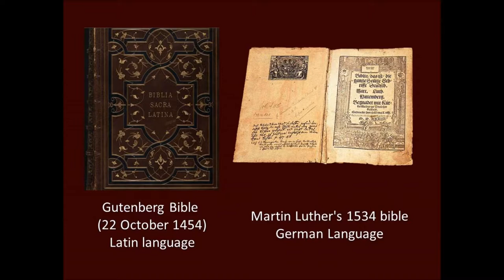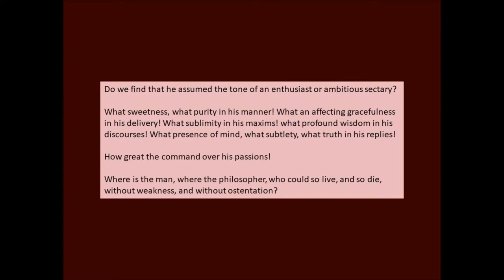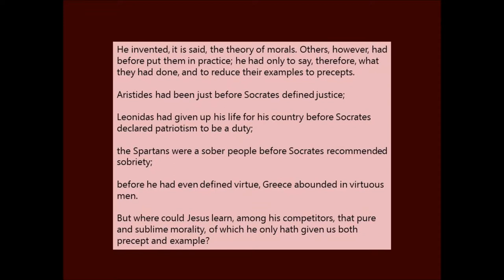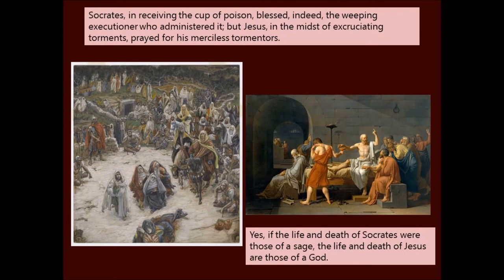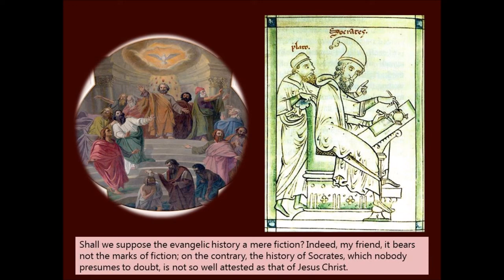Christ and Socrates by Rousseau 1712-1778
CHRIST AND SOCRATES by JEAN JACQUES ROUSSEAU

I WILL confess that the majesty of the Scriptures strikes me with admiration, as the purity of the Gospel hath its influence on my heart. Peruse the works of our philosophers with all their pomp of diction: how mean, how contemptible are they compared with the Scriptures! Is it possible that a book, at once so simple and sublime, should be merely the work of man? Is it possible that the sacred personage, whose history it contains, should be himself a mere man? Do we find that he assumed the tone of an enthusiast or ambitious sectary? What sweetness, what purity in his manner! What an affecting gracefulness in his delivery! What sublimity in his maxims! what profound wisdom in his discourses! What presence of mind, what subtlety, what truth in his replies! How great the command over his passions! Where is the man, where the philosopher, who could so live, and so die, without weakness, and without ostentation? When Plato described his imaginary good man loaded with all the shame of guilt, yet meriting the highest rewards of virtue, he describes exactly the character of Jesus Christ: the resemblance was so striking, that all the Fathers perceived it.

What prepossession, what blindness must it be to compare the son of Sophronicus to the son of Mary! What an infinite disproportion there is between them! Socrates dying without pain or ignominy, easily supported his character to the last; and if his death, however easy, had not crowned his life, it might have been doubted whether Socrates, with all his wisdom, was anything more than a vain sophist. He invented, it is said, the theory of morals. Others, however, had before put them in practice; he had only to say, therefore, what they had done, and to reduce their examples to precepts. Aristides had been just before Socrates defined justice; Leonidas had given up his life for his country before Socrates declared patriotism to be a duty; the Spartans were a sober people before Socrates recommended sobriety; before he had even defined virtue, Greece abounded in virtuous men. But where could Jesus learn, among his competitors, that pure and sublime morality, of which he only hath given us both precept and example? The greatest wisdom was made known amongst the most bigoted fanaticism, and the simplicity of the most heroic virtues did honor to the vilest people on earth. The death of Socrates, peaceably philosophizing with his friends, appears the most agreeable that could be wished for; that of Jesus, expiring in the midst of agonizing pains, abused, insulted, and accused by a whole nation, is the most horrible that could be feared. Socrates, in receiving the cup of poison, blessed, indeed, the weeping executioner who administered it; but Jesus, in the midst of excruciating torments, prayed for his merciless tormentors. Yes, if the life and death of Socrates were those of a sage, the life and death of Jesus are those of a God. Shall we suppose the evangelic history a mere fiction? Indeed, my friend, it bears not the marks of fiction; on the contrary, the history of Socrates, which nobody presumes to doubt, is not so well attested as that of Jesus Christ. Such a supposition, in fact, only shifts the difficulty without obviating it: it is more inconceivable that a number of persons should agree to write such a history, than that one only should furnish the subject of it. The Jewish authors were incapable of the diction, and strangers to the morality, contained in the Gospel, the marks of whose truth are so striking and inimitable, that the inventor would be a more astonishing character than the hero.